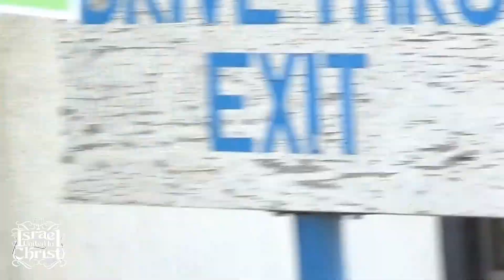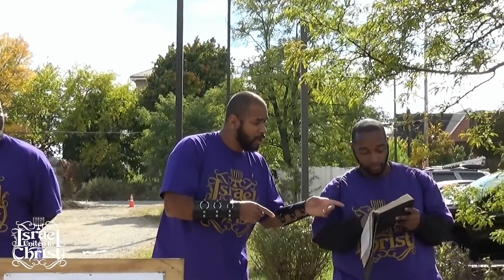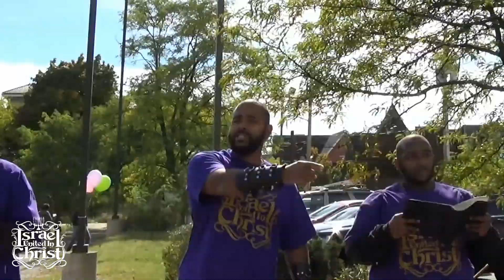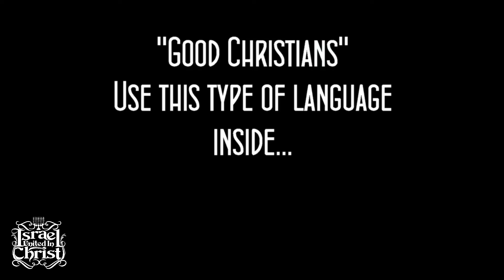The Israelites: Wake Up, Stop Sleeping...Minutes With A Good Christian!